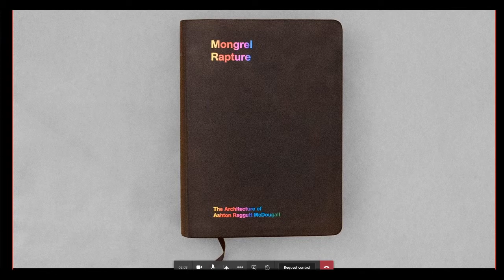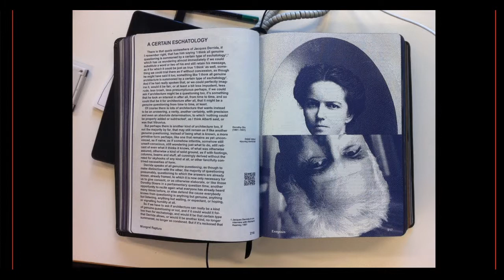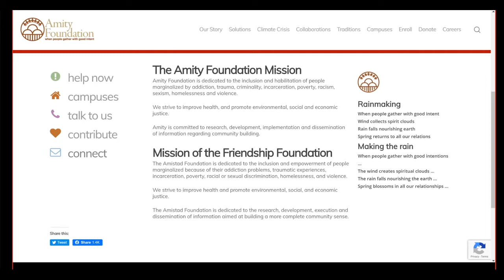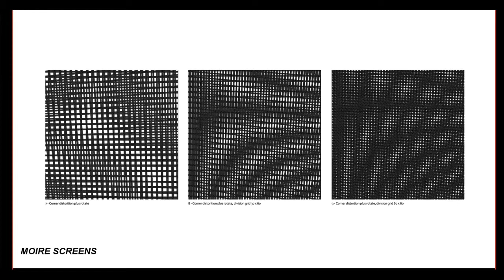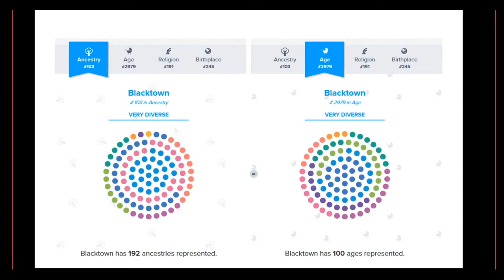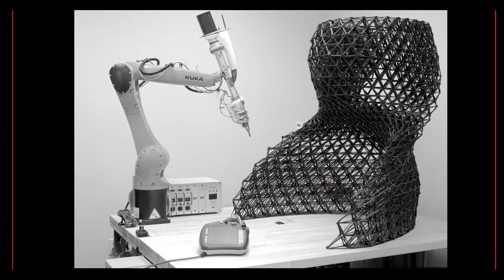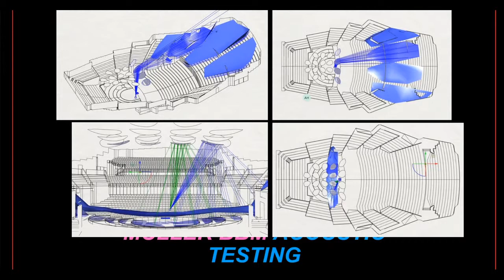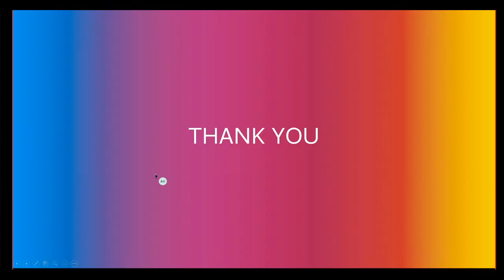Isolation Talk 4: ARM